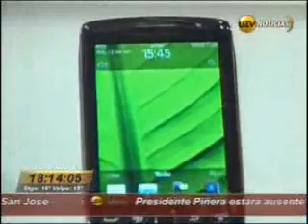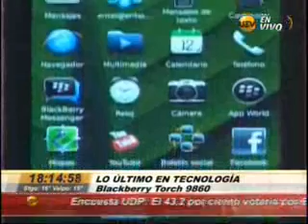The Latest In Technology: BlackBerry Torch 9860 Smartphone